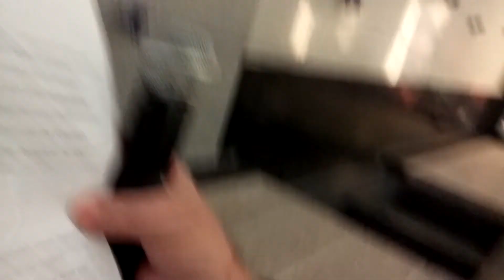Gonna Fly Now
Stuart W. Cramer High School Raging Storm Band, 2016 Jukebox Concert--That 70's Show, Kameron Radford, Conducting

Our next song is also known as the "Theme from Rocky."  Composed by Bill Conti and released in February 1977, the song became part of American popular culture after the movie’s main character, boxer Rocky Balboa, runs through Philadelphia, up the 72 stone steps leading to the entrance of the Philadelphia Museum of Art, and raises his arms in a victory pose while the song plays.  Billboard Magazine ranked this song as number 21 for 1977, and the American Film Institute placed it 58th on its 100 Years... 100 Songs list. Tonight at number 9 on our countdown, this is “Gonna Fly Now”.